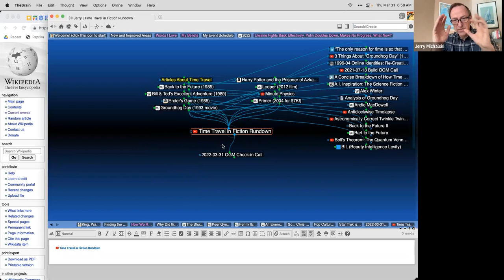2022-03-31 OGM Check in Call